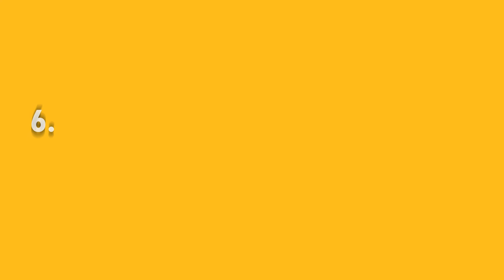Papa Francisco 1